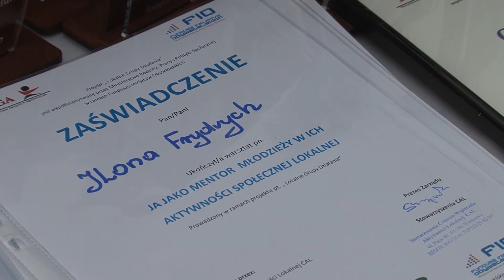Lokalne Grupy Działania finał projektu